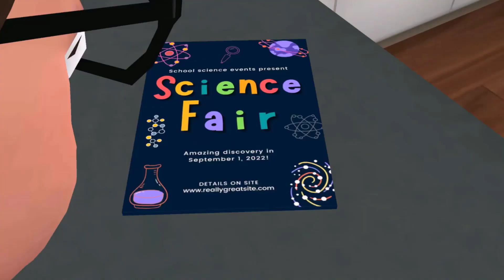Tina holds a tree to chase nick fig around the house, super funny | Nick & Tani | (Android)